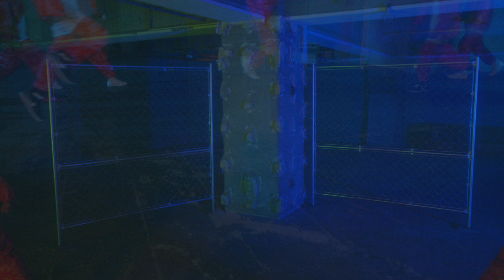【DANCE NATION 2020】スポーツクラブNAS新川崎（キッズ）／振付DON／エイベックスダンスマスター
ー “それぞれの形”で参加し、
　“それぞれの場所”から応援する。 ー

毎年多くの出演者を迎え盛大に開催している「DANCE NATION」。
DANCE NATIONは、エイベックス・ダンスマスター受講生の
『成長を披露する成果発表の場』であり、
『卒業を目前に仲間と踊る最後のイベント』であり、
『一年の集大成』です。

「DANCE NATION 2020 UNITE」は、
コロナ禍ならではの新しいDANCE NATIONの楽しみ方をお届け致します。

【チーム情報】
　店舗｜スポーツクラブNAS 新川崎（キッズ）
　講師｜DON

【店舗情報】
　スポーツクラブNAS 新川崎
　〒174-0093
　東京都板橋区赤塚新町2－6－2

【event schedule】
2020.11（下旬）
　｜DANCE TV配信START！
　｜全40チームを順次公開！
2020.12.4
　｜DANCE NATION UNITE 前夜祭
　｜＠DANCE TV
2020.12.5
　｜DANCE NATION UNITE ‐STAGE‐
　｜@豊洲PITでリアル開催！&生配信
　｜今年の発表会はリアルとオンライン生配信を実施！
　｜それぞれの場所から応援できます！
2021.2
　｜DANCE NATION UNITE ‐THEATER‐
　｜ ＠DANCE TV
　｜エイベックス・ダンスマスターの初企画！
　｜ダンスナンバーを映像作品にします!!

※こちらの映像は緊急事態宣言発令前に撮影しております。

【DANCE NATION GOODS】

DANCE NATIONオリジナルグッズ好評販売中！

・Tシャツ 2種
・ロングスリーブTシャツ
・パーカー
・ミニクリアマルチケース
・サコッシュ

【リンク】
▼DANCE NATION特設サイト